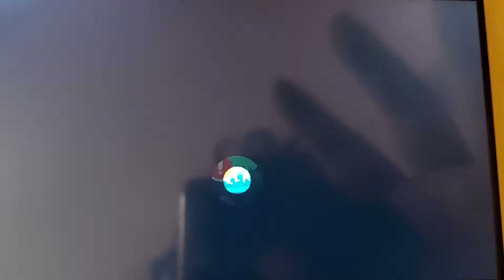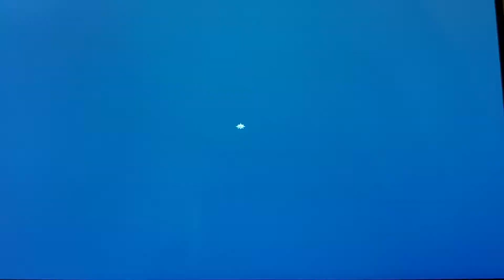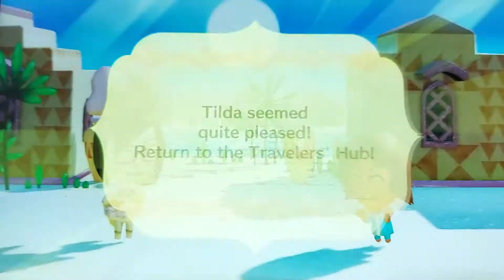Miitopia Switch Post-Game - Part 197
Doing Miitopia Switch quests until I take a break...

We must locate Rie's pen in True Nightmare Tower, and we must free her face from a familiar butterfly.